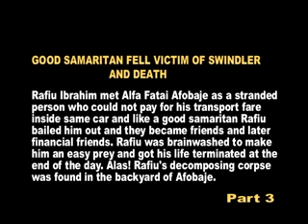RAFIU A GOOD SAMARITTAN WAS DUPED AND KILLED BY HIS ALFA BENEFICIARIES PART 3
THIS IS THE PATHETIC STORY OF RAFIU WHO COULD BE SIMPLY DESCRIBED AS A GOOD SAMARITAN WHO MET AN ALFA IN SEARCH OF HIS VICTIM IN A PUBLIC TRANSPORT BUT PRETENDED TO BE STRANDED AND UNABLE TO PAY HIS TRANSPORT FARE. RAFIU OUT OF SYMPATHY PAID FOR ALFA AND OUT OF FAKE GRATITUDE,THE ALFA  LINKED RAFIU TO ONE FATAI AFOBAJE WHO IS A 419 KINGPIN. RAFIU A WELL TO DO CLEARING AGENT WAS HYPNOTIZED AND GOT UNDER FULL CONTROL OF THE ALFA AND AFOBAJE WHO JOINTLY DRAINED HIM FINANCIALLY AND EVENTUALLY TERMINATED HIS LIFE,HOWEVER THE 419 SYNDICATE WERE NOT PERFECT ENOUGH AS RAFIU'S CORPSE WAS FOUND IN THEIR BACKYARD.

NOTE:THIS VIDEO IS IN THREE PARTS,THE FIRST PART WAS UPLOADED LONG AGO,NOW YOU HAVE IT ALL OVER AGAIN FROM PART ONE TO THREE FOLLOWING EACH OTHER...HAPPY VIEWING AS YOU LEARN